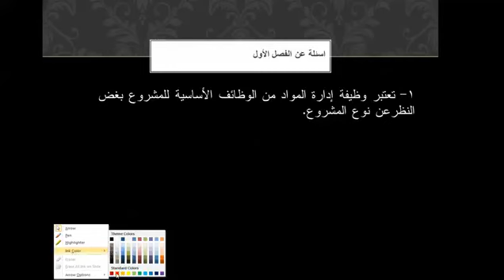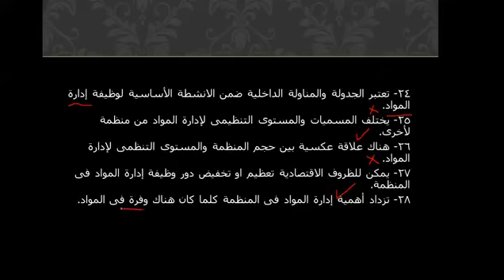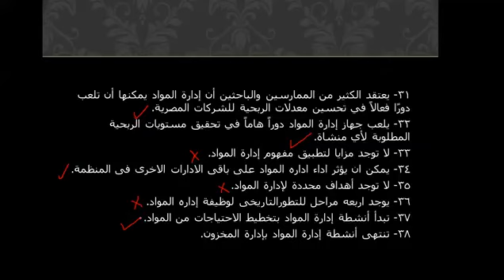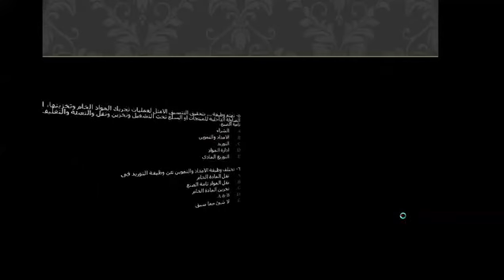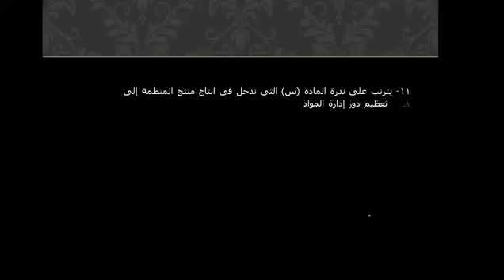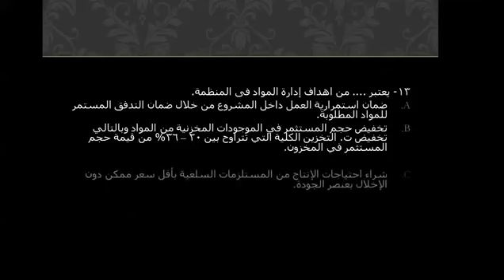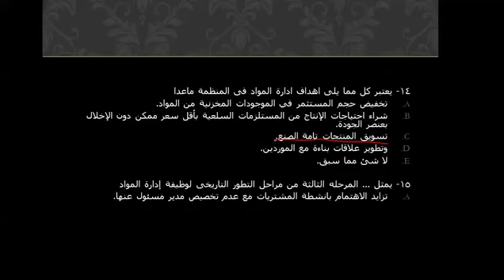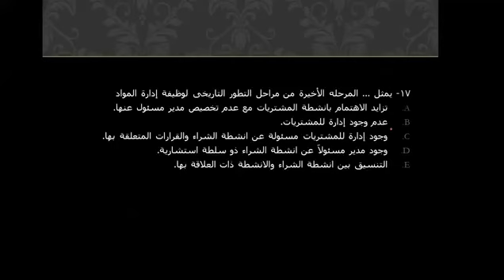(ادارة المواد (السكشن الاول